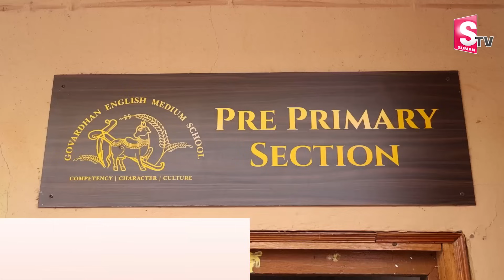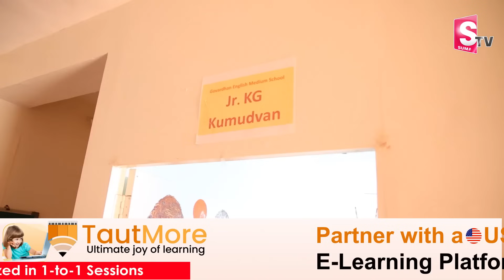Govardhan Eco Village Full Tour With @PranavanandaDas | Must Watch Mini Vrindhavan Tour In Telugu